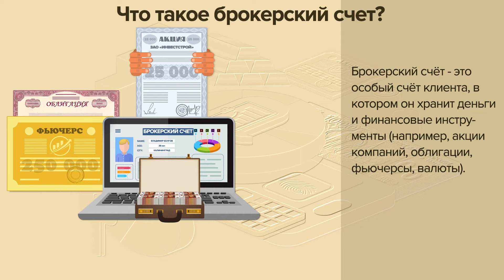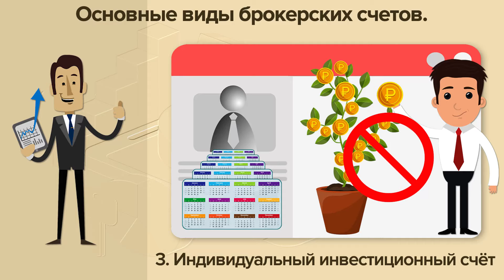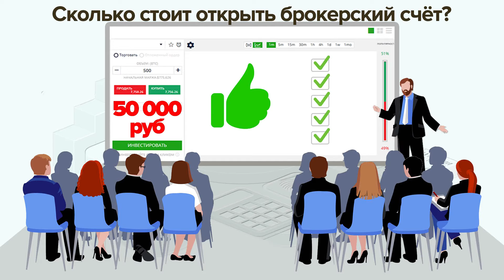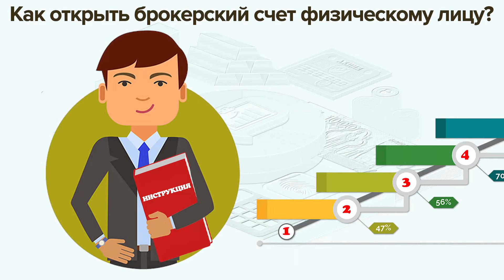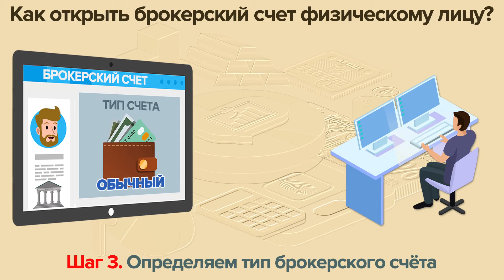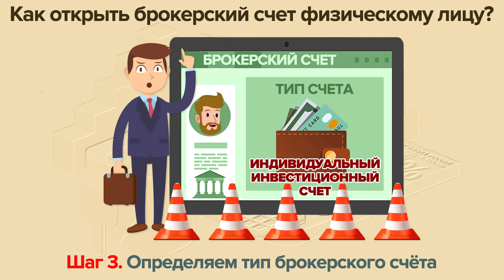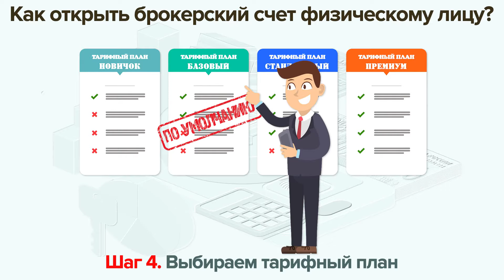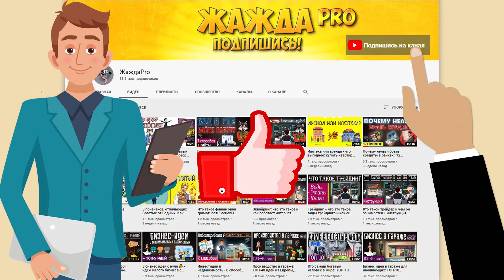Брокерский счет: что это такое и как открыть счет у брокера + сколько это стоит и где лучше открыть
🚀 Покупаю акции и криптовалюту на этой Бирже Из этого видео вы узнаете, что такое брокерский счет и как его открыть. А в конце ролика мы расскажем, у какого брокера его лучше открыть и сколько это стоит.

Содержание:
Вступление 00:00
Что такое брокерский счет 00:20
Виды брокерских счетов 00:56
Для чего нужен брокерский счёт физическому лицу 02:01
Сколько стоит открыть брокерский счёт 02:48
Как открыть брокерский счет физическому лицу 04:17
Где лучше открыть брокерский счёт новичку 09:51

ТОП-3 лучших брокеров для открытия счета
№ 1. Брокер ВТБ
№ 2. Сбербанк брокер
№ 3. Газпромбанк